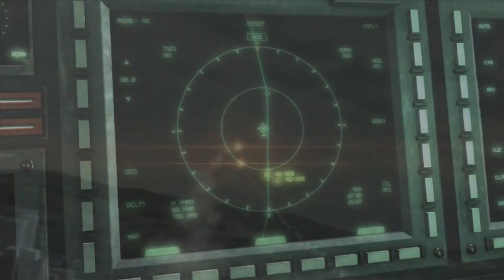walkthrough Metal Gear Rising Revengeance : dossier R-05 / let's play gameplay